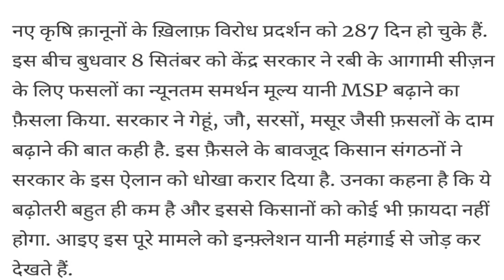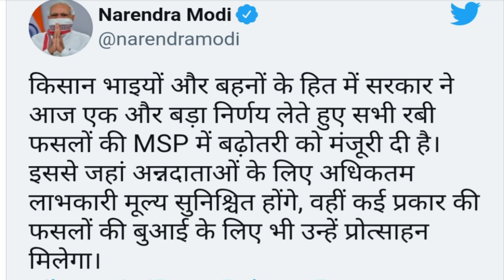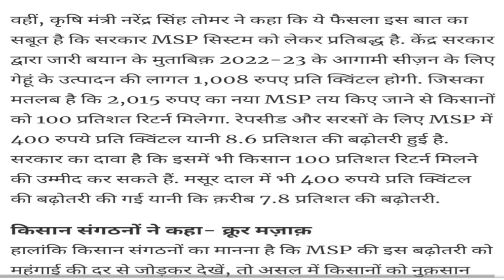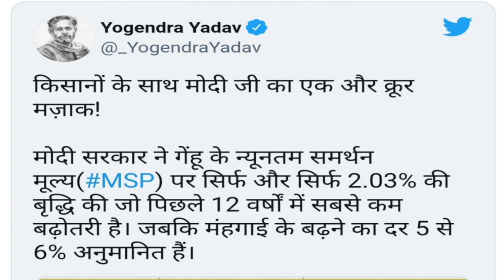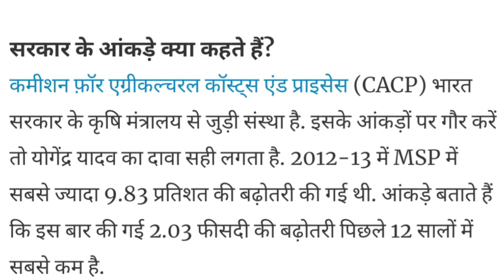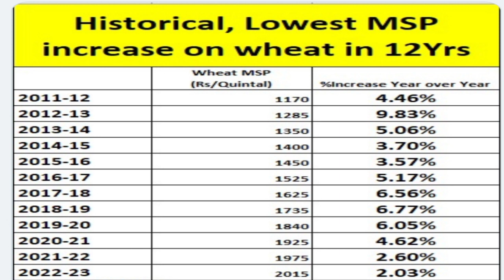12 सितंबर 2021 मध्य प्रदेश समाचार कर्ज माफी फसल बीमा सम्मान निधि MSP बढ़ने के इस फैसले के बावजूद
नए कृषि क़ानूनों के ख़िलाफ़ विरोध प्रदर्शन को 287 दिन हो चुके हैं . इस बीच बुधवार 8 सितंबर को केंद्र सरकार ने रबी के आगामी सीज़न के लिए फसलों का न्यूनतम समर्थन मूल्य यानी MSP बढ़ाने का फ़ैसला किया . सरकार ने गेहूं , जौ , सरसों , मसूर जैसी फ़सलों के दाम बढ़ाने की बात कही है . इस फैसले के बावजूद किसान संगठनों ने सरकार के इस ऐलान को धोखा करार दिया है . उनका कहना है कि ये बढ़ोतरी बहुत ही कम है और इससे किसानों को कोई भी फ़ायदा नहीं होगा . आइए इस पूरे मामले को इन्फ्लेशन यानी महंगाई से जोड़ कर देखते हैं .

@fasal bima
टेकनिकल_देव_ agriculture

एक बार फिर स्वागत है आपके अपने चैनल टेकनिकल देव में आज के वीडियो में हैम बताने बाले है
 भारत देश में 70 प्रतिशत किसान हैं और यह किसानों को अन्न उपजाने के कारण अन्नदाता भी माना जाता है । वहीं देश के विकास में किसानों की भूमिका रोड़ की हड्डी जैसी होती है । लेकिन अन्न को उपजाने वाले किसान का हितैशी , मार्गदर्शक कृषि विभाग ही कृषि प्रधान देश में वेंटीलेटर पर पहुंच गया है । लगभग 31 साल से किसान कल्याण का तथा कृषि विकास विभाग में एक भी बार सीधी भर्ती नहीं हुई है । आलम यह है कि किसानों का भला करने वाला विभाग स्वयं अपनी विकास की बारी का इंतजार कर रहा है । समूचे मध्य प्रदेश भर की बात करें तो किसान और किसानों के विभागों की दशा व दिशा सुधारने के लिए हजारों में भर्तियाँ करनी पड़ेंगी । तब कहीं जाकर कृषि विभाग अपनी धुरी पर आ सकेगा । वहीं भूमि संरक्षण और मृदा अपरदन को रोकने के लिये तकनीकी अधिकारियों वाला भूमि संरक्षण विभाग भी अपनी बदहाली के आंसू बहा रहा है । भूमि संरक्षण सर्वे अधिकारियों के 77 प्रतिशत पद रिक्त हो चुके हैं । 966 स्वीकृत पद में से केवल 322 पद भरे हैं । उक्त 31 सालों में न तो भाजपा और न कांग्रेस की सरकार ने उक्त विभागों को सुध ली है । किसानों के घर व खेतों में जाने वाली कृषि विभाग की सबसे छोटी इकाई ग्रामीण कृषि विस्तार अधिकारी ( आरएईओ ) के पास 30 से 40 गांव की जिम्मेदारी है । अब ऐसे में एक आरएईओ कैसे कृषि विभाग की योजनाओं को गांव - गांव कैसे पहुंचाए
5 सितंबर 2021 मध्य प्रदेश समाचार कर्ज माफी फसल बीमा सम्मान निधि के बारे में शिवराज की बड़ी घोषणा
किसानों को फसल नुकसान राशि मिलेगी। 2000 करोड़ रू का ऐलान । मकान 1.20 लाख । राशन
MP fasal Bima, मध्य प्रदेश के किसानों को 8000 से 25000 रु एकड़ मिलेगा सोयाबीन फसल बीमा,pmfby2020
@fasal bima
mpfasalbima​2022​
pmfby2021​/22
fasalbima2021​/22
mp fasal bima
खरीफ 2020 बीमे की तारीख जानिए pm fasal bima 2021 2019 बीमा इन कंपनियों द्वारा जारी होगा
Tags For Help This video
rvg 202_chana_variety
gehun_ke kheton_mein panchganga onion seeds price pm fasal bima yojana rug 202 chana variety फसल बीमा 2020 aag lagi